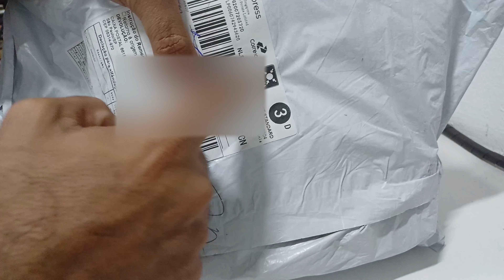A abertura do pacote do Gamesir T4 pro Branco: O controle definitivo para jogar no PC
GAMESIR T4 pro Branco ABERTURA DE PACOTE UM DOS MELHORES CONTROLES PARA PC

✅7a0d7678-37b2-4964-bac4-5d37e3b9c10c

Seja Amazon Prime: